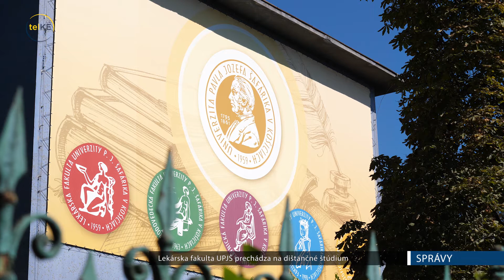Lekárska fakulta prechádza na dištančné štúdium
Dekan Lekárskej fakulty UPJŠ  Daniel Pella  nariadil s účinnosťou od dnešného dňa  realizáciu výučby výlučne dištančným spôsobom. Ako informovala fakulta, toto nariadenie bude platiť do odvolania. Prípadné ďalšie usmernenia budú vydané po zverejnení nových nariadení Krízového štábu SR.  Zároveň fakulta nepdporúča študentom, ktorí pochádzajú zo zahraničia, cestovať do svojich rodných krajín a kvôli opatreniam, ktoré zaviedla SR pri návrate zo zahraničia. Pozitívne testovaných bolo 15 zahraničných študentov, 7  z nich bolo z takzvaných bezpečných krajín.